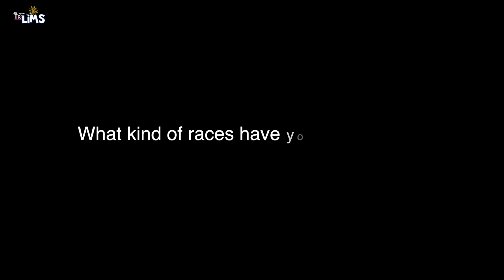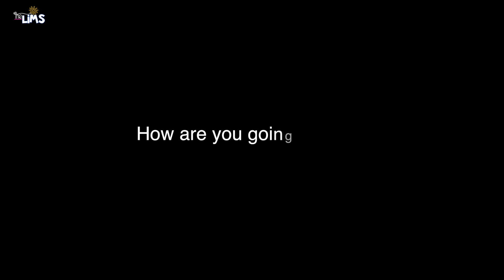Half Marathon Training Week 1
I'm going to run a half marathon!! I've decided to share my weekly progress over the next 16 weeks as I train to run in the Disney Princess 1/2 Marathon in February 2020. I hope you'll tune in weekly to follow my progress. Weekly Updates will go up each Wednesday at Noon. If you have any questions, tips, or words of encouragement please share them below.

We're The Lims! We love food, fun, and adventure!

👉🏻Instagram: tonilim86 (Family Fun) & tonisfitness (Personal Weightloss/Fitness)